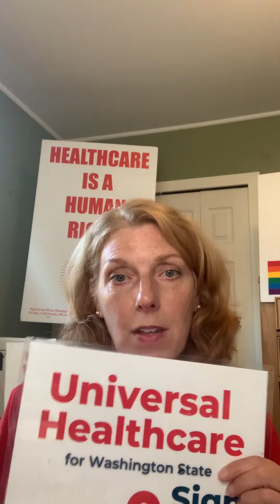How To Collect Signatures for I-1471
What you need to know to start collecting signatures, random tips, and encouragement to get out there!